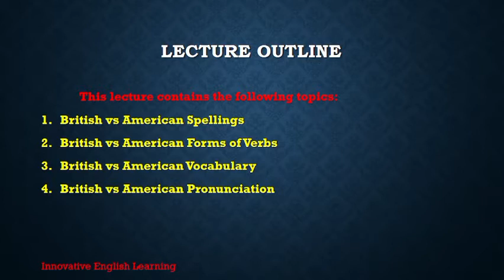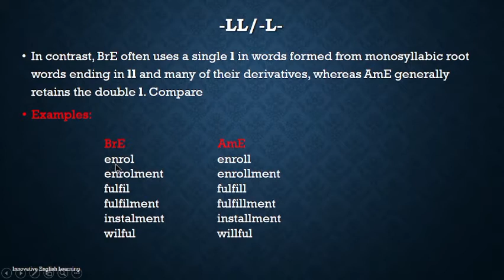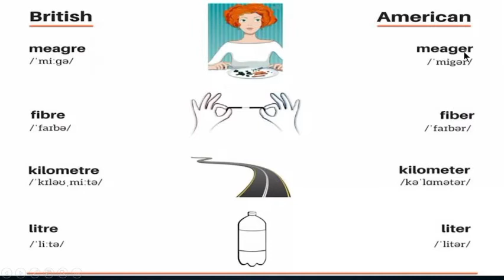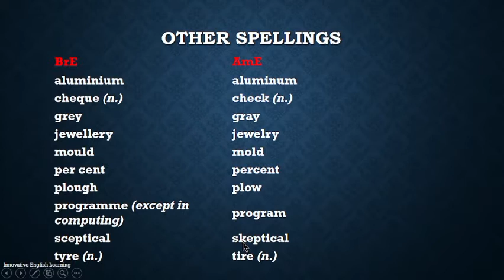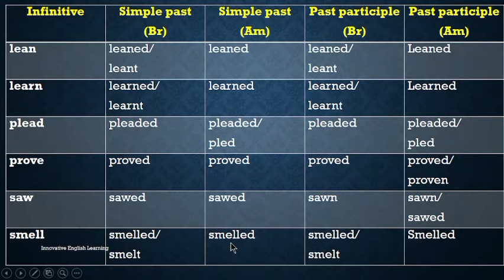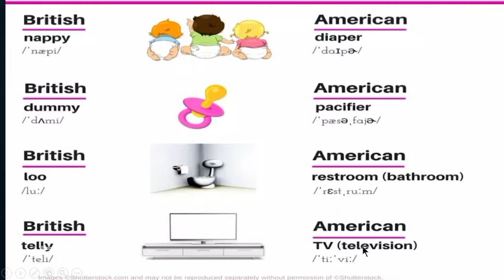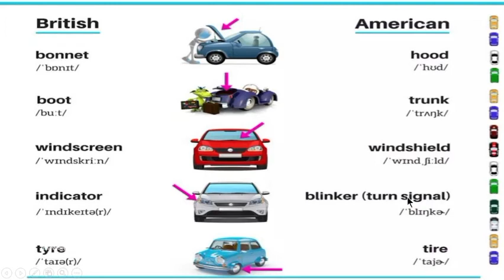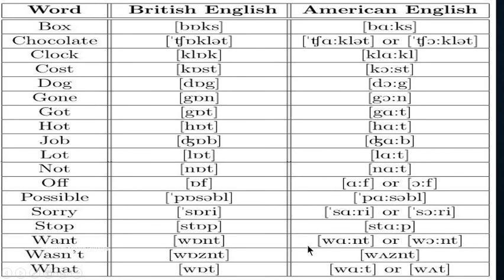British vs American English in Urdu: Difference b/w UK & US English by Innovative English Learning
Innovative English Learning
British vs American Urdu English: Difference b/w British & US English Innovative English Learning.
This video is a detailed description of some basic differences between the two major English dialects: British English and American English. This will help English as Second language learners in identifying and distinguishing between British and American spellings, pronunciation, vocabulary and forms of verbs.